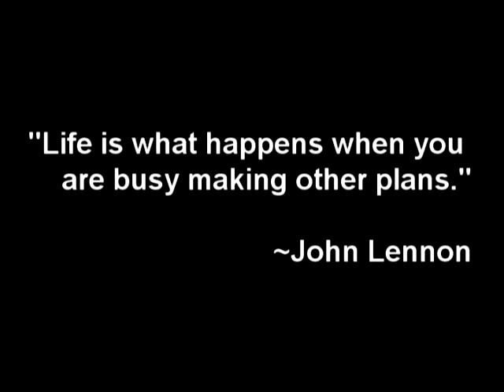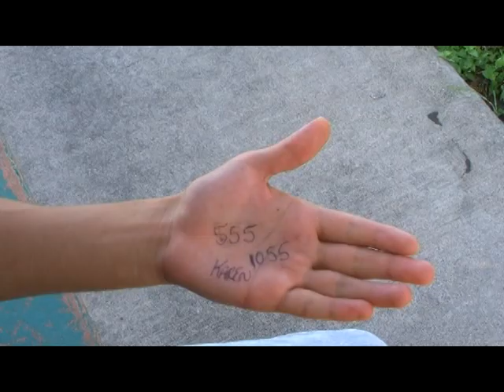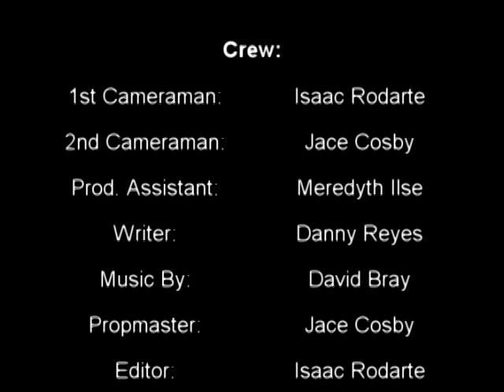Isaac Rodarte & Danny Reyes Short Film - "A Fantasy in 3/4 Time"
PsyKoTic Productions Presents
An Isaac Rodarte & Danny Reyes Film
"A Fantasy in 3/4 Time"
Starring: Ace Zamora, Cassandra Hardin, Zachariah Rollins, Jessica Else, Travis Bird, Jennifer Billy, Izak Jacobs, and Farris Boyd
This film was created and made for 2010 CC7DAY film competiition...